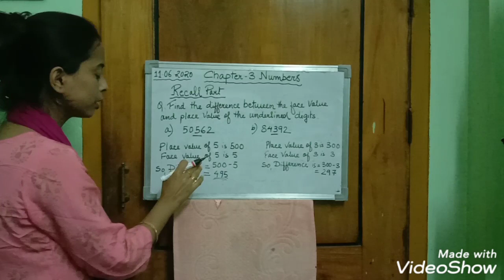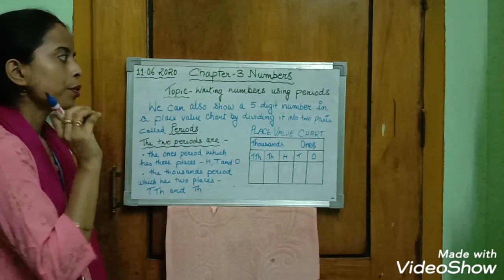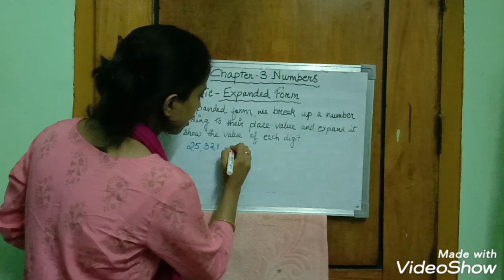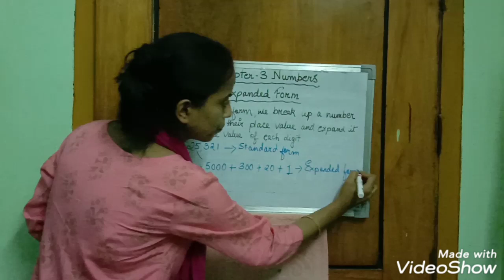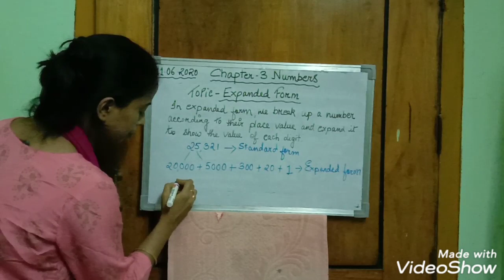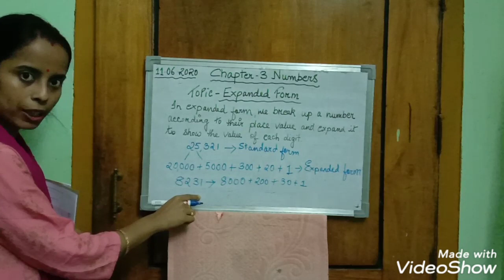Chapter 3 Numbers, Class-4 A,11thJune2020@SFSNARENGI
Explanation of the place value chart and expanded form.